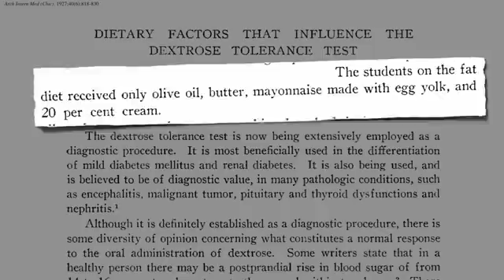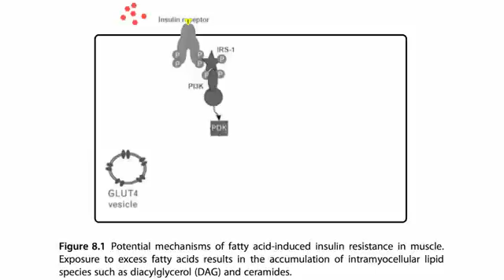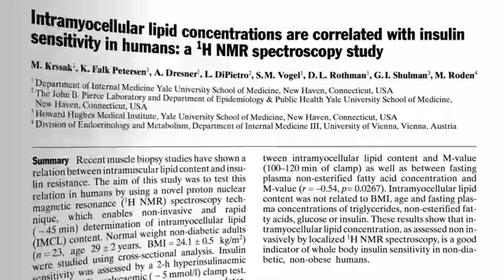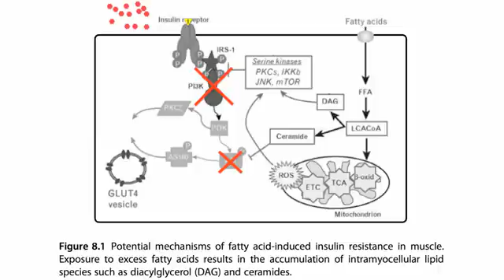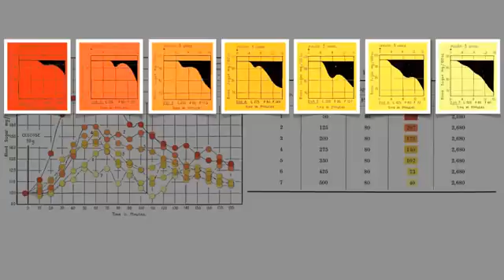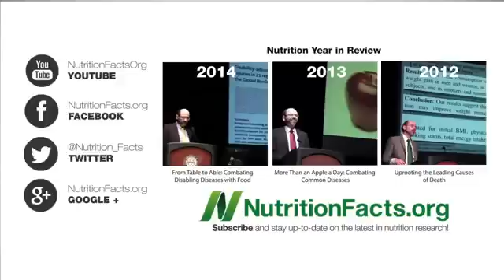What Causes Insulin Resistance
DESCRIPTION: Prediabetes and type 2 diabetes are caused by a drop in insulin sensitivity blamed on “intramyocellular lipid,” the buildup of fat inside our muscle cells.

The most concerning downside of low-carb diets, though, is heart health: Low Carb Diets and Coronary Blood Flow

This is the first of a 3-part video series on the cause of type 2 diabetes, so as to better understand dietary interventions to prevent and treat the epidemic. Next, in The Spillover Effect Links Obesity to Diabetes, I talk about how that fat can come either from our diet or excess fat stores, and then in Lipotoxicity: How Saturated Fat Raises Blood Sugar show how not all fats are equally to blame.

Here are some of my recent diabetes videos with a bunch more on the way:

Have a question for Dr. Greger about this video? and he'll try to answer it!

  Rick